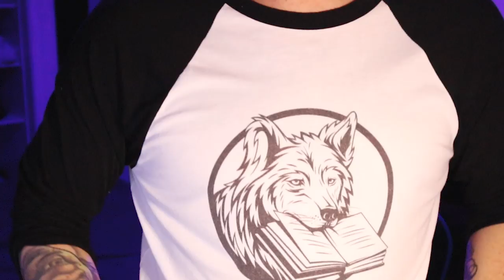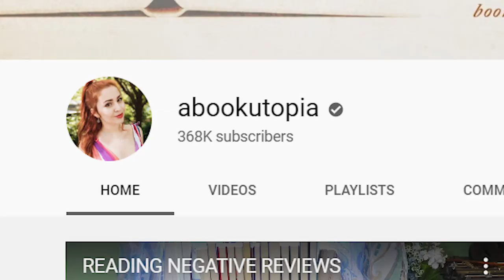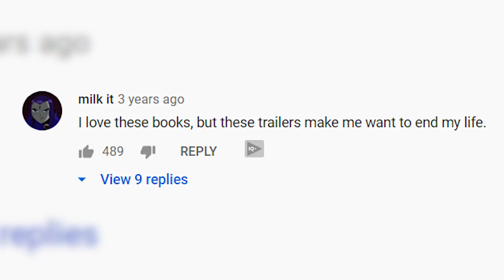are these book trailers cringe?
Book trailers really are a rare art form, full of mystery.. intrigue.. and cringe. *this is all in good fun, I'm cringey enough myself 😂 *
(Open Me)